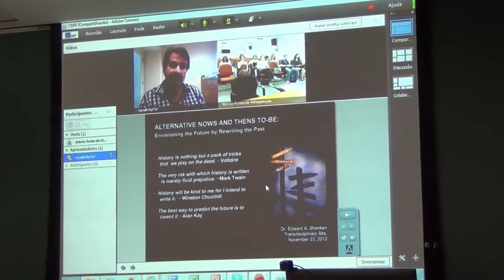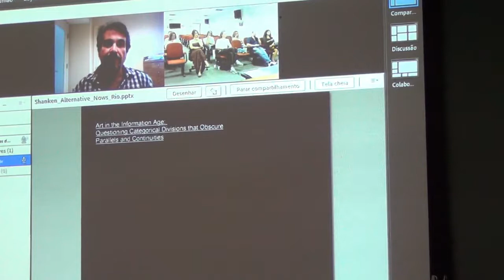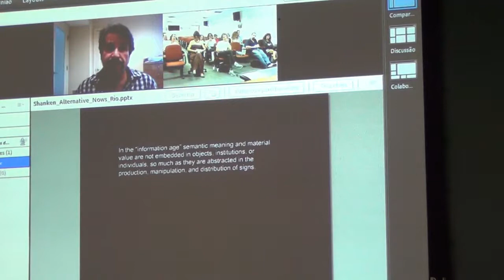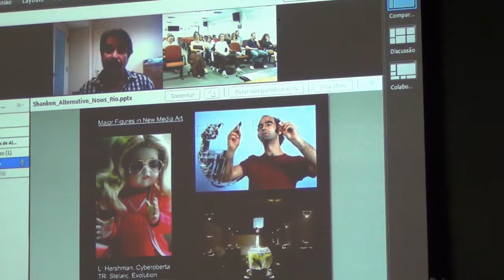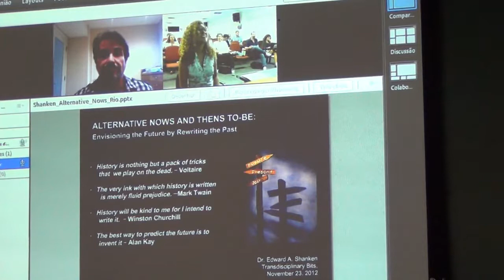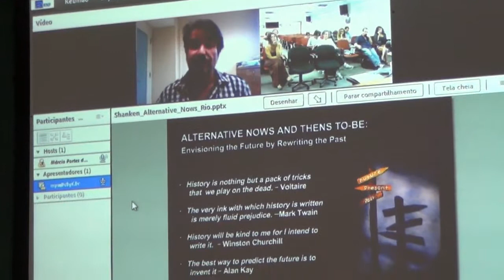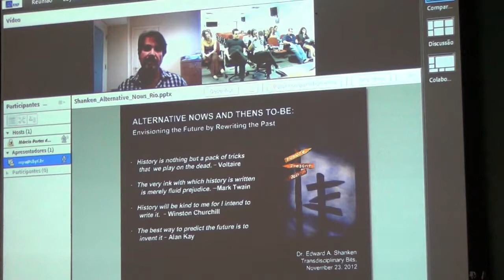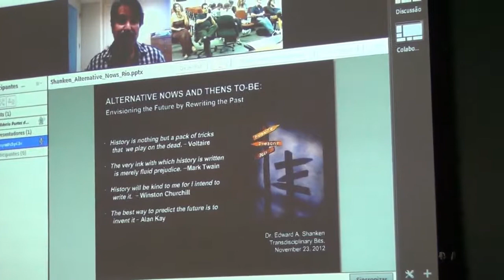BITS TRANSDISCIPLINARES: Edward Shanken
Palestra proferida por Edward Shanken no Simpósio de Arte e Mídias Digitais: Bits Transdisciplinares, por telepresença.

EDWARD SHANKEN escreve e ensina sobre o entrelaçamento de arte, ciência e tecnologia com foco em práticas interdisciplinares envolvendo novas mídias. É pesquisador da escola de Amsterdam para analise cultural, Universidade de Amsterdam (UVA), professor convidado em artes comparativas e Mídia da Universidade Donau em Krems, Austria. Seu proximo livro, Inventando o Futuro: Arte, Eletricidade, Novas Mídias sera publicado em espanhol e chines, em papel e e-texto. Shanken editou e introduziu uma coleção de ensaios de Roy Ascott (telematic embrace: visonary theories of art, tecnology and conciousness, University of California press, 2003). Sua pesquisa organizada recentemente na obra Art and Eletronic Media (Shanken E, Phaidon press, 2009) ganhou ampla acolhida da critica, e encontra-se ampliada

(Texto de Eduardo Valle; ref. último acesso 28/12/14)

SIMPÓSIO DE ARTES
E MÍDIAS DIGITAIS:
BITS TRANSDISCIPLINARES
DE 23 A 27 DE NOVEMBRO DE 2012.
CENTRO BRASILEIRO DE PESQUISAS FÍSICAS . CBPF
AUDITÓRIO JOÃO ALBERTO LINS E BARROS
Rua Doutor Xavier Sigaud, 150 . Urca . RJ

Apoio: FAPERJ, CBPF, PROEXT, PIBEX PR-5 UFRJ.